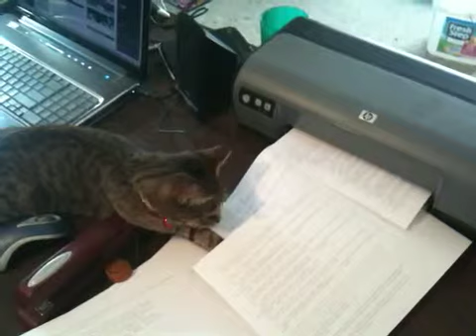Cat-Induced Paper Jam (2/2)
Tiger thinks printers are fun.